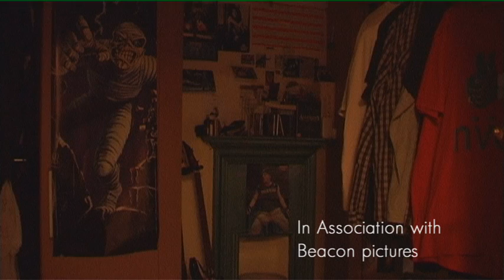will sinclair second ed